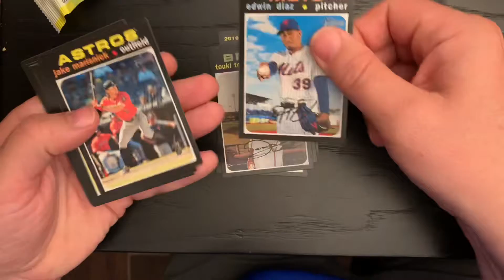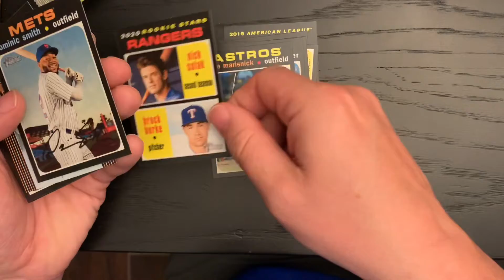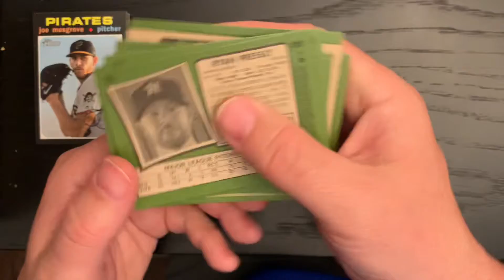Day 199 A Pack a Day 2020 Topps Heritage - got a Yordan!